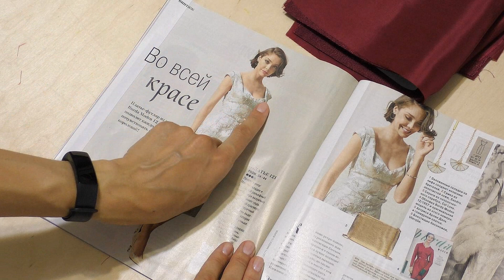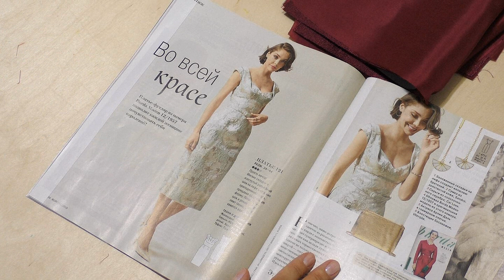Шью сама ВИНТАЖНОЕ ПЛАТЬЕ из Burda 8/2019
Доброе утро!

Мини сериал о пошиве платья по винтажной выкройке, которая впервые вышла в номере Burda 12/1957, а позже снова появилась в августе 2019.

3. Оверлок Janome 714n (неплохой, слегка шумный, не капризен к ниткам, на утолщения нужна помощь и контроль)